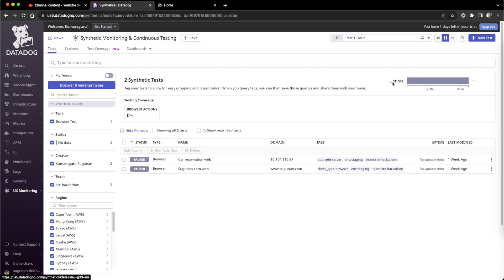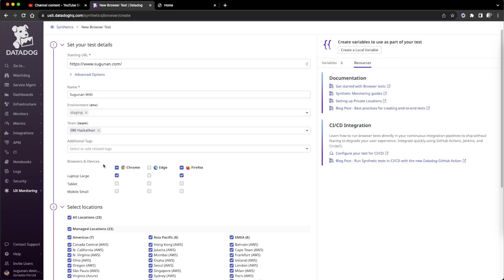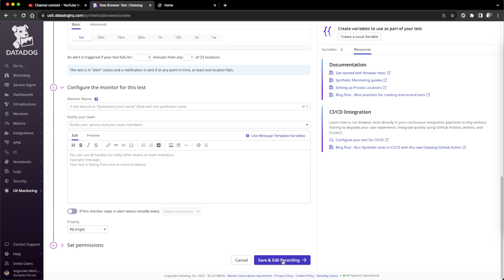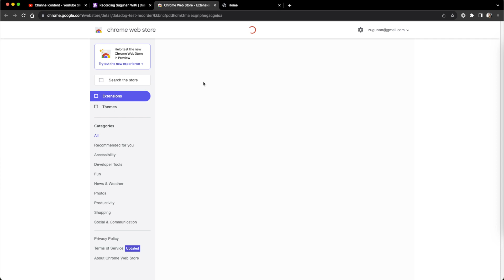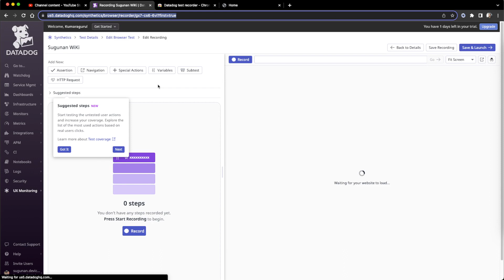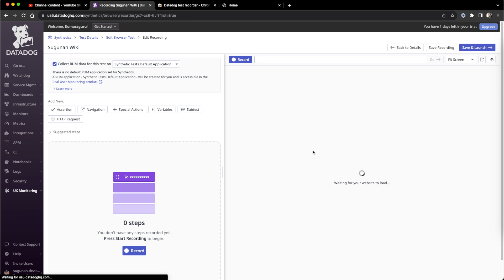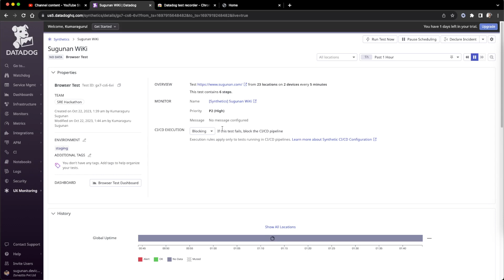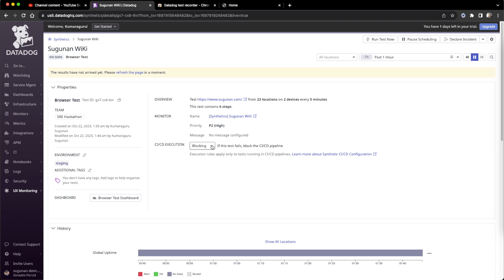Datadog Synthetic monitoring Browser Test Steps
Steps are a series of actions that you can record for a browser test and edit or build on. To define the steps you want your browser test to execute, either directly record them with the Datadog test recorder extension or add them manually. Every step includes a set of configurable advanced options.

The default timeout for each step is 60 seconds. You can override this default timeout through the dedicated timeout option.